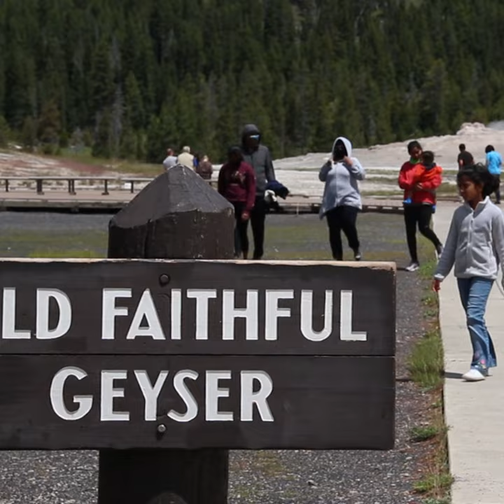Old Faithful Geyser Blowing Its Top!! | Family Travel Vlog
Welcome to Taylor Tadpoles! We are new parents with a family travel vlog.

Our family goes on a ton of adventures and we love making friends all over the world. We believe that it is even possible to travel with babies. Traveling with a baby can be tough but it is so worth it when you make memories with the whole family. We love to travel with kids and we share how to have your own family adventures.

Here on YouTube, we share our awesome family travels with you. we share how to have those same kinds of adventures.

Our value proposition to you is to get you excited about traveling with your babies and give you the tools to help you have the MOST fun possible. If you are a family with kids and you love to travel, this is the place for you.

Ask questions. Tell us about your own family travel adventures. We would love to hear from you!